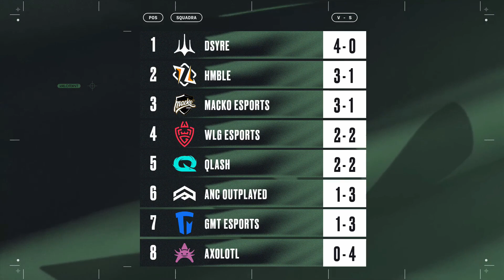MCK vs WLG | VALORANT Challengers Italy: Rinascimento - Day 4 Game 4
Segui la nuova lega nazionale italiana di Valorant, ora live anche su YouTube.